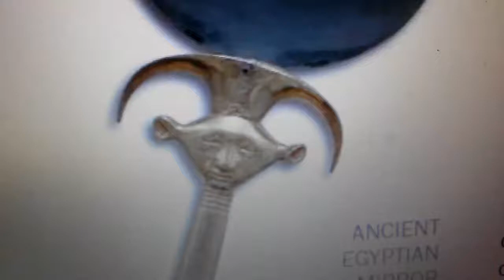Baphomet(Satan) in Watchtower Magazine April 2015